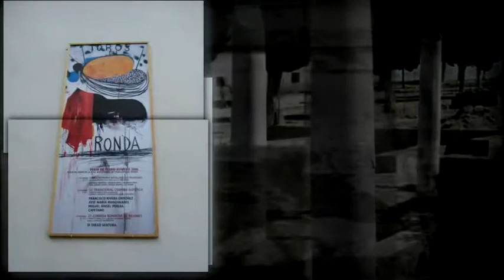Study Abroad: Spain 2008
The fall of 2008 I attended a study abroad program at Texas Tech.  The school had a center in Seville, Spain.  This video illustrates highlights from pictures I took.